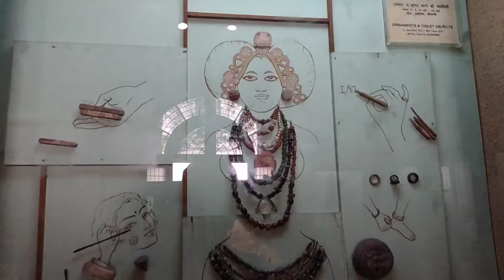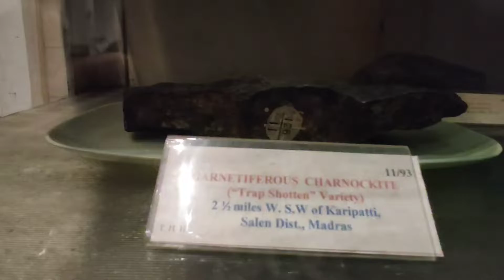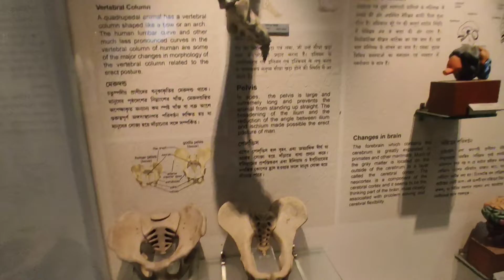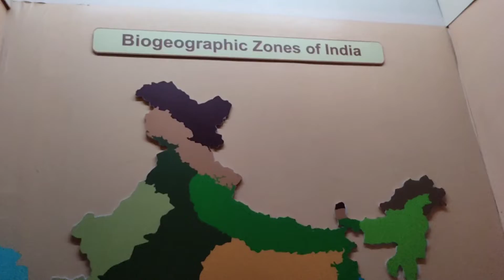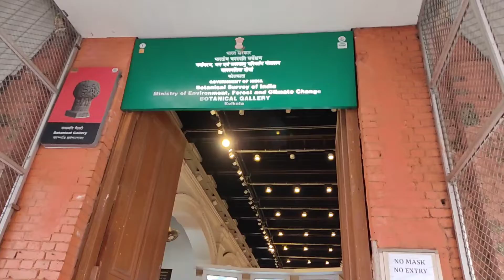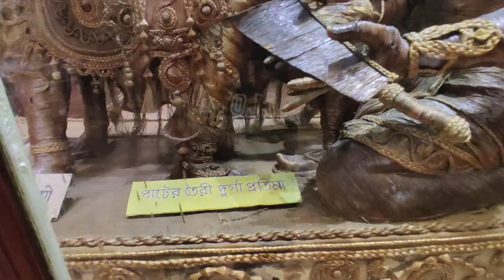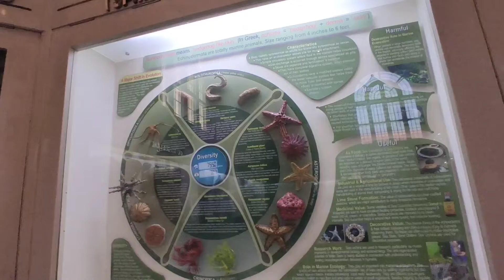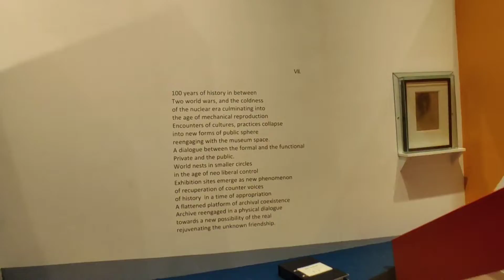Amazing Tour || ভারতের সবথেকে বড় মিউজিয়াম || Indian Museum Kalkata || Sriku Vloggers || Vlog 41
Indian Museum Kalkata, Indian Museum in London, Sriku Vloggers, Vlog 41, কলকাতা মিউজিয়াম

srikanta danguria vlogs
Sriku Art Vlog
Vlogging
Vlogs
Vloging channel
kolkata museum
india
indian history
hindu
ancient india
kolkata
indian museum
kolkata tourist places
oldest museum in india
largest museum in india
kolkata tourist spot
indian museum kolkata
lifestyle
west bengal tourism
travelvlogs
travel
tourism
roadtrip
indian food
bangla vlog
bangla blogger video
vlog
bengali vlog video
vlogs
bengali vloger
indian vloger
vlogger
Sriku Vloggers
kolkata museum
after lockdown kolkata museum
indian museum
kolkata jadughar
indian museum kolkata
museum in kolkata
dharmatala
park street
ticket price
mummy
visiting time
mammal gallery
esplanade
bird gallery
mask gallery
egypt gallery
bronze gallery
textile gallery
gandhara gallery
paintings gallery
jadhughar